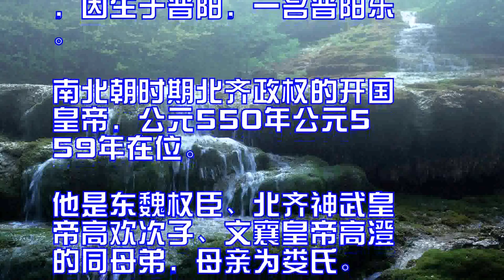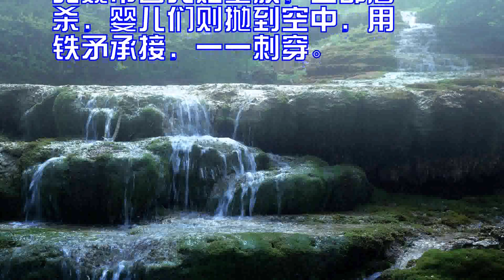中国古代最兽性的皇帝连岳母都要玩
中国古代最兽性的皇帝。

倘若世界上有疯子集团建立
的国家，那么南北朝时期北
齐帝国应当首屈一指了。

而北齐高洋便是最有疯劲且
暴虐荒淫的皇帝了。

北齐皇帝高洋(公元529
年公元559年)，字子进
，因生于晋阳，一名晋阳乐

南北朝时期北齐政权的开国
皇帝，公元550年公元5
59年在位。

他是东魏权臣、北齐神武皇
帝高欢次子、文襄皇帝高澄
的同母弟，母亲为娄氏。

他在位初期励精治，但后期
却变得暴虐无度，荒淫无道
，极尽奢侈。

话又说回来了，高洋到底有
多暴虐荒淫呢？

且听笔者细细道来：高洋在
金銮殿上设有一口锅和一把
锯，每逢喝醉了酒，必须杀
人才能快乐。

而他从早到晚都在喝醉，所
以他必须从早到晚不停地杀
人。

宫女宦官和亲信每天都有人
惨死在他的盛怒之下。

后来，高洋遂下令由司法部
门把判决死刑的囚犯，送到
皇宫，供他杀人时之用，结
果杀得太多，死囚不够供应
，就把拘留所里正在审讯中
的被告充数，称为供御囚。

不但送到皇宫，即令高洋出
巡时，供御囚也跟着高洋的
屁股后，只要三个月不死，
即作为无罪释放。

高洋幼年未称帝时，宰相高
隆之对他曾经不太礼貌，现
在他记起前恨，下令把高隆
之杀掉。

并且还把高隆之的二十多个
儿子一律斩杀。

高洋的侄女乐安公主(高澄
之女)嫁给了尚书右仆射崔
暹的儿子。

一次公主回宫，高洋问及公
主的生活，公主回答说：一
家人都极尊重我，只有婆婆
不怎么喜欢我。

恰好当时崔暹因病去世，高
洋直接跑到崔暹家中，问崔
暹的妻子李氏是否想念故去
的丈夫。

李氏回答说：结发夫妻，哪
会不想念呢。

高洋听了之后，默不作声地
抽出佩刀，说：既然想念，
何不一起去陪他？

说完便一刀砍下李氏的头，
扔到墙外。

高洋非常宠爱一位歌妓出身
的薛贵嫔，又跟她的姐姐私
通。

有一天，到她姐姐家吃酒，
她仗着高洋的宠爱，求高洋
让她的父亲当上司徒，高洋
大怒，说：司徒是朝中的重
要官职，哪是你想求便能求
到的？

说完便亲自动手用锯子将她
锯死。

之后，高洋又怀疑薛氏跟自
己的堂叔高岳之间不清白，
便用毒酒毒死了高岳，接着
又砍下薛氏的头，把血淋淋
的人头藏到怀里参加宴会，
在宴会高潮时掏出来抛到桌
子上，全席人员大惊失色。

高洋又把她的尸体肢解，用
腿骨做一个琵琶，一面弹一
面唱：佳人难再得。

出葬时，高洋跟随在后面，
蓬头垢面，大声哭号。

高洋凶性发作时，对亲娘也
一样看待，有一次曾把他母
亲娄太后坐的小矮凳(胡床
)推翻，使老太婆跌伤。

又有一次他大发脾气，宣称
要把母亲嫁给鲜卑家奴。

高洋到岳母家，一箭射中岳
母的面颊，吼叫说：我喝醉
了连亲娘都不认识，你算什
么东西。

再把已满脸流血的岳母打一
百鞭。

高洋把平日经常规劝他的两
个弟弟高浚和高涣，囚到地
窖铁笼之中，高洋亲自去看
他们，纵声高歌，命二人相
和，二人既惧又悲，唱出歌
声，声音颤抖。

高洋听了，不禁流下眼泪，
然后提起铁矛，向二人猛刺

卫士们群矛齐下，两个弟弟
用手抓住铁矛挣扎，号哭震
天，不久就被刺成一团肉酱

最后连同铁笼，一齐烧毁。

高洋最后做的一件事是，把
北魏帝国元姓皇族，全部屠
杀，婴儿们则抛到空中，用
铁矛承接，一一刺穿。